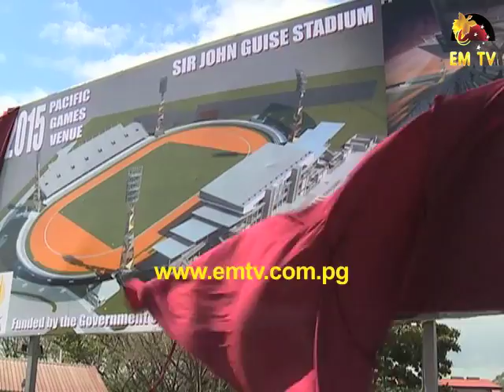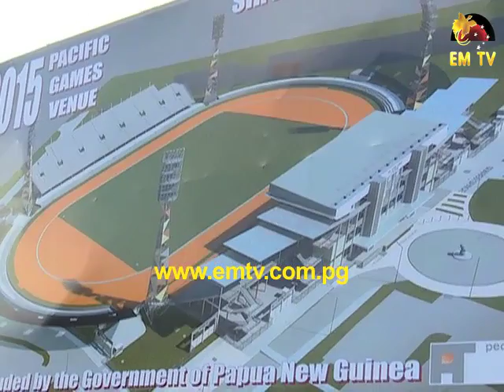Sir John Guise Stadium Reconstruction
PNG athletes can rest assure that they will receive first class training for the 2015 Games with help from the Queensland Government.

This is part of the lead up to the 2015 Games, witnessing the ground breaking ceremony for construction at the Sir John Guise Stadium.